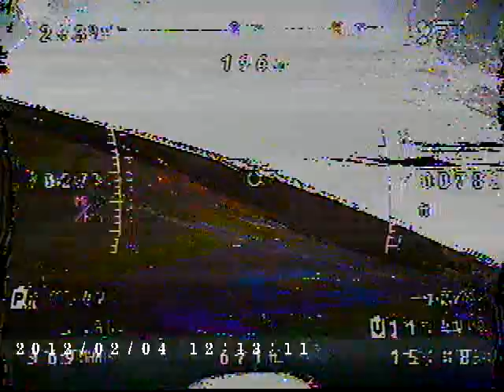FPV Flight to the Locks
My video link footage from my FPV flight of my Dynam Hawk Sky to a set of locks along the Chesapeake Canal in Chesapeake, VA. Max distance 2 miles. Watch till the end to see a nice tip-stall crash on landing. =)

Flown with the ChainLinkDare UHF long-range system and a 800mW 1.3Ghz video TX + 8db patch on the ground. I recently replaced my video receiver and switched from a 2.1mm lens to a 2.8mm, so overall my video link is much clearer now. I'm still having problems with random static knocking out my signal for a few seconds though, which I think may be caused by a bad connection to my antenna.